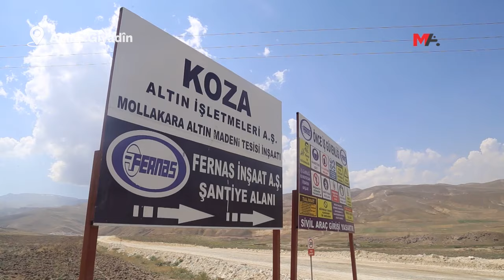KANÊN MADENÊ YÊN LI GIYADÎNÊ JIYANA LI HERÊMÊ TARÛMAR DIKIN!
Teqemeniyên ji bo xebatên madenê yên li peravên Çemê Mûradê hatine destpêkirin, zirarê didin cureyên endemîk û ji ber toz, harfiyat û xerakirina rêyan bi navê jiyanê tiştek nayê hiştin. Şêniyên herêmê diyar kirin ku koçberî li wan tê ferzkirin.